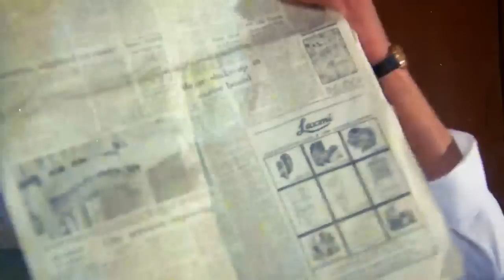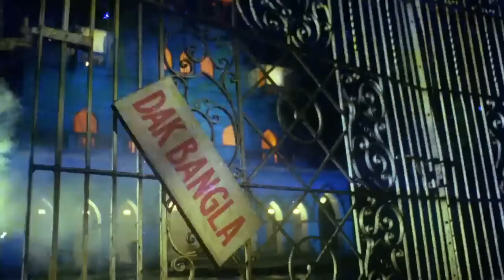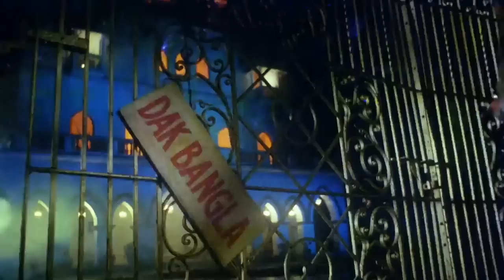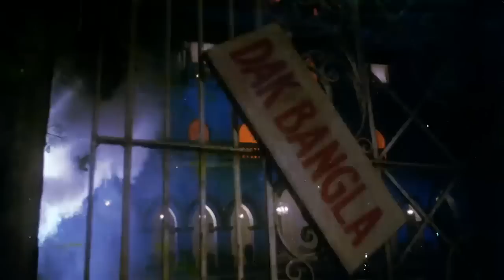Dak Bangla | Horror Superhit Hindi Full Movie| Anil Dhawan, Mazhar Khan, Swapna, Marc Zuber, Ranjeet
Ajay, a young man, gets a job as a caretaker of an ancient mansion. Upon reaching the mansion with his wife, Vaishali, he realises that the place is haunted and a mummy has been let loose.